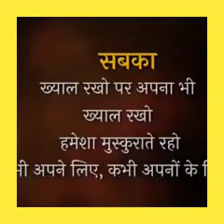अनमोल वचन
कुछ वचन दिल को छूने वाले